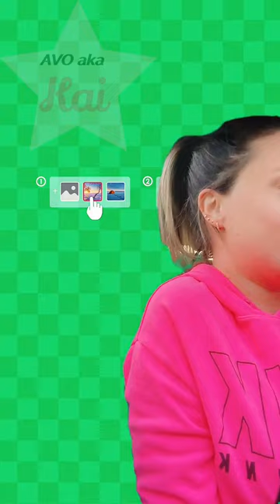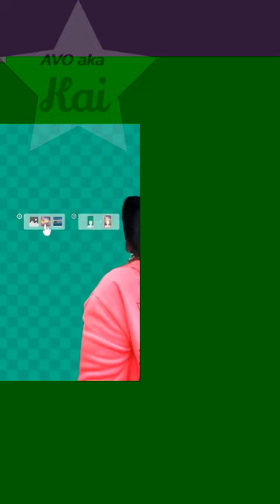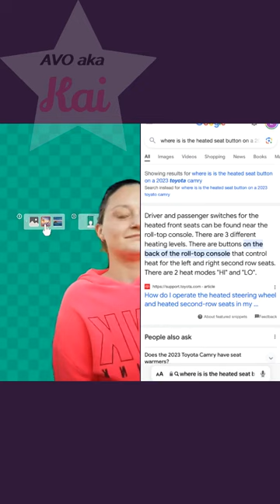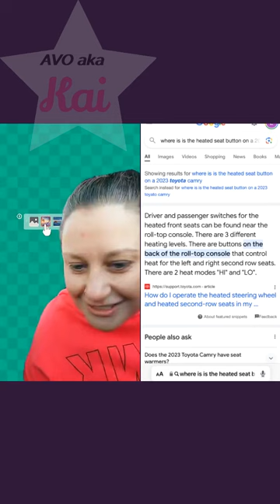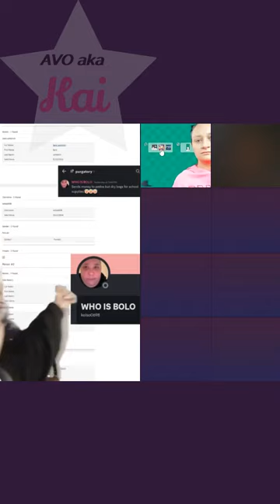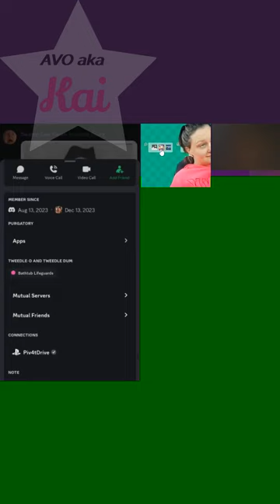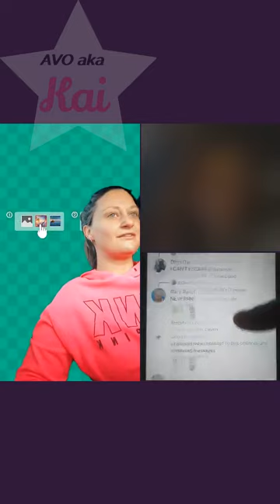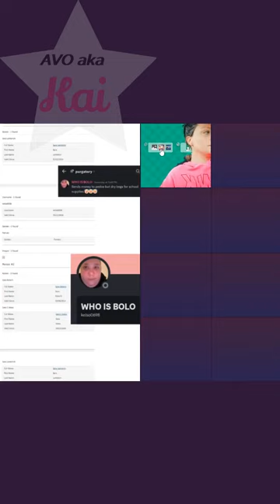TT_allielraee_2024.01.17_07-28 - 9AM